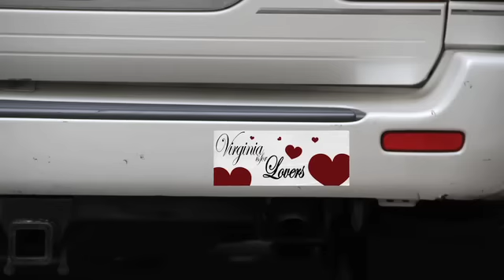Crossroads GPS: "Lovers" VA